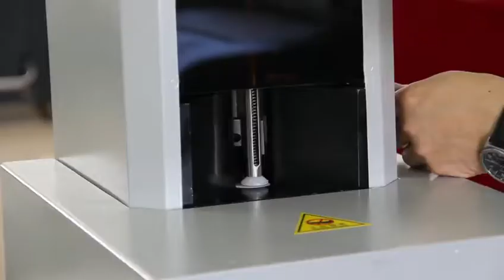Aparat de rotunjit colturi SL-08R